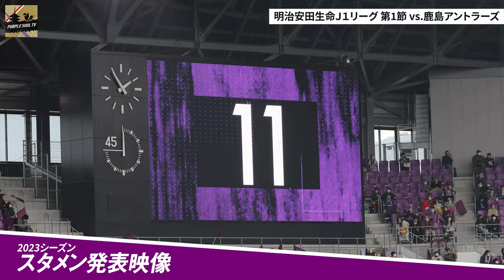【京都サンガF.C.】スタメン発表映像（2023シーズン）/10-FEET – 第ゼロ感 / 明治安田生命J1リーグ第1節 vs.鹿島アントラーズ【PURPLE SOUL TV/パープルソウルTV】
今回の動画では、2023明治安田生命J1リーグ第1節 vs. 鹿島アントラーズでお披露目となった2023シーズンのスタメン発表映像をお届け致します。
何と楽曲は10-FEET様の第ゼロ感！
映画『THE FIRST SLAM DUNK』のエンディング主題歌です。
今まで新曲を使ってこなかった傾向があるので、ちょっと意外でしたｗ

ご視聴頂いた皆様に現地の雰囲気が伝わるとすごく嬉しいです！！